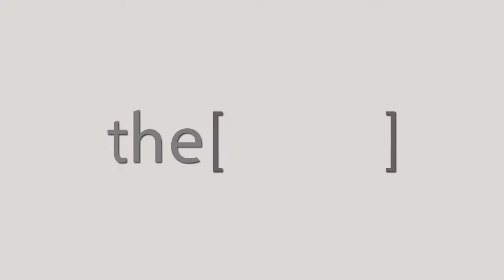أسباب تكوين الجلطة وكيفية تفاديها - دكتور رؤوف محمد مهران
الدكتور رؤوف محمد مهران
استشاري القسطرة التداخلية فى معهد القلب القومى
استشاري القسطرة التداخلية فى مستشقيات ان اتش اس بانجلترا